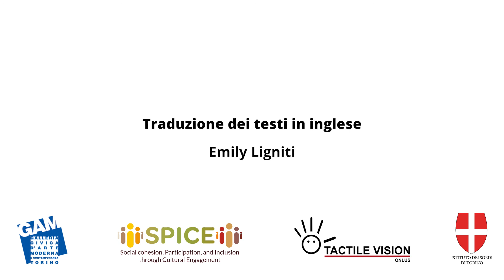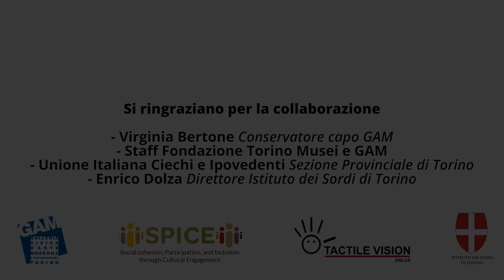Aprile, Antonio Fontanesi - ITA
Aprile, Antonio Fontanesi